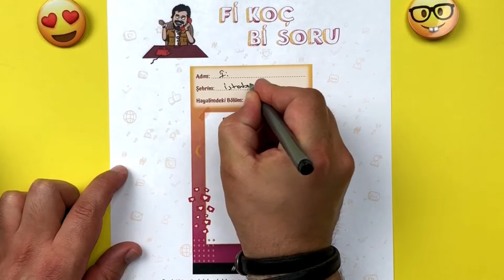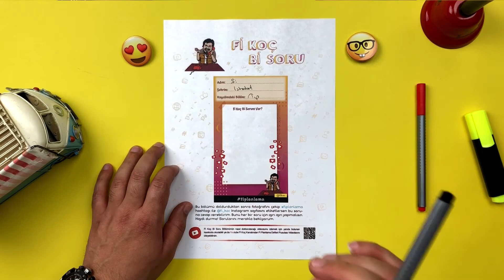Fi Koç Bir Sorum Var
Beğendiyseniz BEĞEN butonuna basmanız ve video ile ilgili yorum bırakmanız bizleri çok mutlu edecektir.

🌀 ONLİNE KOÇLUK ALMAK İÇİN: ☎️ 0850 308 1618